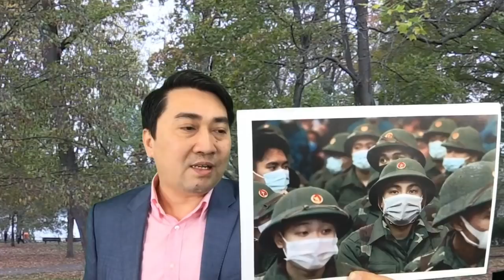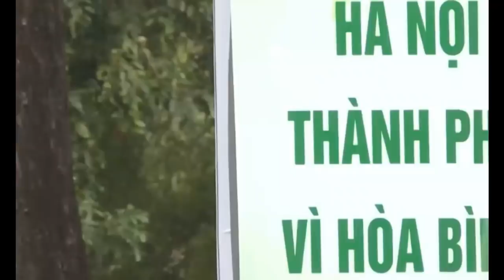Du lịch Hà Nội „thê thảm“ vì món quà từ TQ